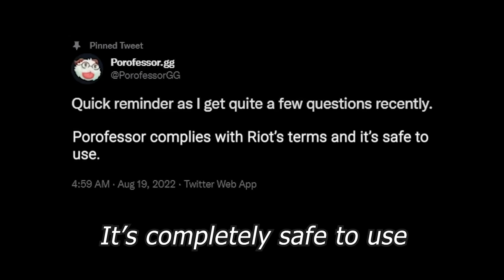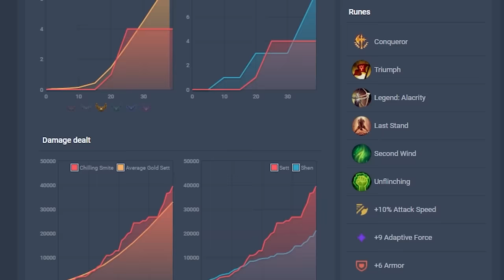Sett.exe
Download Porofessor for FREE and KONO SETT DA! ✅